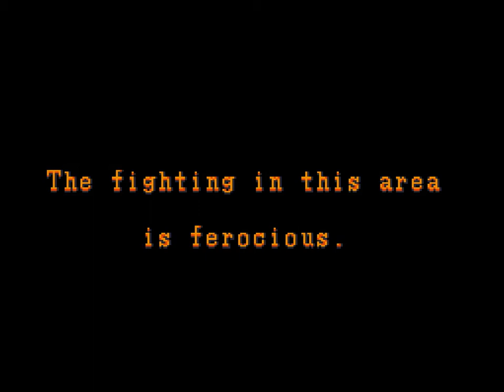RetroArch 1.8.9 | U.N. Squadron | HD SNES Emulator Gameplay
4GB RAM
Windows 10